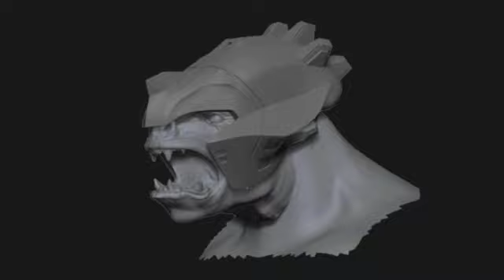Halo 3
watch to see